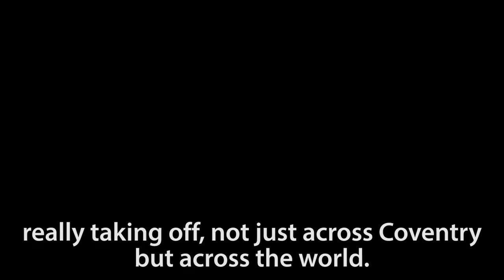Coventry leading way on autonomous vehicles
A pioneering project to trial driverless cars has come to a  conclusion, with three days of demonstrations across Coventry and Milton Keynes.

The UK Autodrive project is the largest of three projects to have emerged from the UK government's 'Introducing Driverless Cars' competition in 2015, which had the aim of establishing the UK as a global hub for the development of autonomous vehicle technologies.

The project is helping to make roads safer and less congested, air cleaner, and commutes simpler and more efficient.